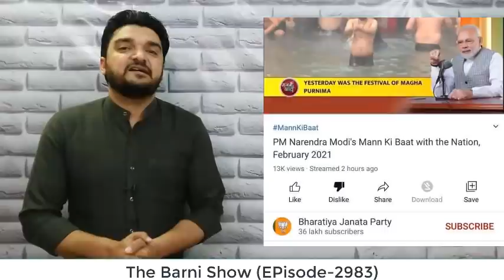बीजेपी के लिए मन की बात बनी आफ़त; उठाया बड़ा क़दम | The Barni Show | EP-2983